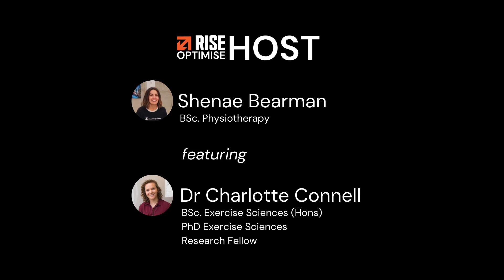Caffeine: How Does it Work to Enhance Performance? What is the Optimal Dosage? Can You Get Addicted?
In this episode we sit down with Dr. Charlotte Connell (BSc. Exercise Science Hons., PhD Exercise Sciences, Research Fellow) to discuss caffeine!
A lot of Dr Char’s research has focused on caffeine and it’s effects on sporting performance so we cover what caffeine is, its common uses, how much you should take, what form and when, as well as how it works, the possible performance benefits, and other common questions such as “Can you get addicted to caffeine?” So whether you’re a habitual coffee drinker or a regular pre-workout user - this is a great episode to up-skill your knowledge on all things caffeine!
You can catch more shows and episodes on health, self-development and lifestyle or on our YouTube channel RISE: Make Life Work Out

References
1. Lazarus M, Shen HY, Cherasse Y, Qu WM, Huang ZL, Bass CE, et al. Arousal Effect of Caffeine Depends on Adenosine A2A Receptors in the Shell of the Nucleus Accumbens. J Neurosci [Internet]. 2011 Jul 6 [cited 2022 Feb 9];31(27):10067–75.
2. Volkow ND, Wang GJ, Logan J, Alexoff D, Fowler JS, Thanos PK, et al. Caffeine increases striatal dopamine D2/D3 receptor availability in the human brain. Transl Psychiatry 2015 54 [Internet]. 2015 Apr 14 [cited 2022 Feb 9];5(4):e549–e549.
3. Campbell B, Wilborn C, La Bounty P, Taylor L, Nelson MT, Greenwood M, et al. International Society of Sports Nutrition position stand: energy drinks. J Int Soc Sport Nutr 2013 101 [Internet]. 2013 Jan 3 [cited 2022 Feb 9];10(1):1–16.
4. Goldstein ER, Ziegenfuss T, Kalman D, Kreider R, Campbell B, Wilborn C, et al. International society of sports nutrition position stand: Caffeine and performance. J Int Soc Sports Nutr [Internet]. 2010 Jan 27 [cited 2022 Feb 9];7(1):1–15.
5. Guest NS, VanDusseldorp TA, Nelson MT, Grgic J, Schoenfeld BJ, Jenkins NDM, et al. International society of sports nutrition position stand: caffeine and exercise performance. J Int Soc Sport Nutr 2021 181 [Internet]. 2021 Jan 2 [cited 2022 Feb 9];18(1):1–37.
6. Zhang Y, Coca A, Casa DJ, Antonio J, Green JM, Bishop PA. Caffeine and diuresis during rest and exercise: A meta-analysis. J Sci Med Sport [Internet]. 2015 Sep 1 [cited 2022 Feb 8];18(5):569–74.
7. Nehlig A. Are we dependent upon coffee and caffeine? A review on human and animal data. Neurosci Biobehav Rev. 1999 Mar 1;23(4):563–76.
8. Nehlig A. Effects of coffee/caffeine on brain health and disease: What should I tell my patients? Pract Neurol [Internet]. 2016 Apr 1 [cited 2022 Feb 9];16(2):89–95.
9. McLellan TM, Caldwell JA, Lieberman HR. A review of caffeine’s effects on cognitive, physical and occupational performance. Neurosci Biobehav Rev. 2016 Dec 1;71:294–312.